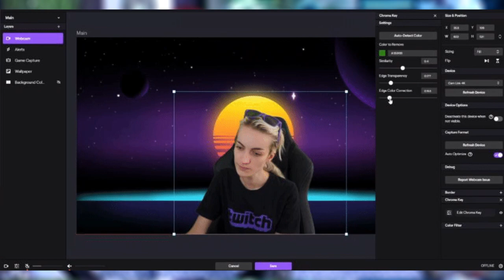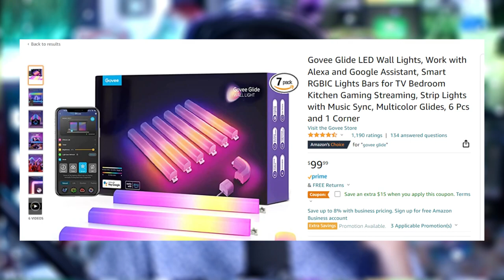5 PRO Background and Backdrop TIPS for Your Stream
📈 If you’re a streamer looking to increase your revenue, grow your channel and create a bond with your audience, Streamloots is what you’re looking for!

Small background improvements can go a long way in improving the quality of your streams! In today's video follow TheKing's 5 tips to enhance your background and provide visuals that capture the attention of new viewers and set a strong branding for your channel.